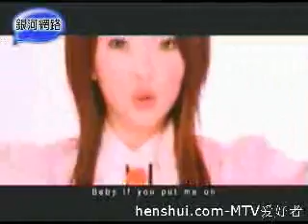shake it baby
a song by hei se hui mei mei